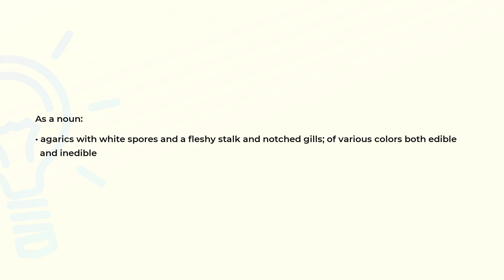What is the meaning of the word TRICHOLOMA?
Definition and spelling of the word TRICHOLOMA.

(00:00) Intro
(00:08) As a noun
(00:21) Spelling

As a noun (00:08):
• agarics with white spores and a fleshy stalk and notched gills; of various colors both edible
  and inedible